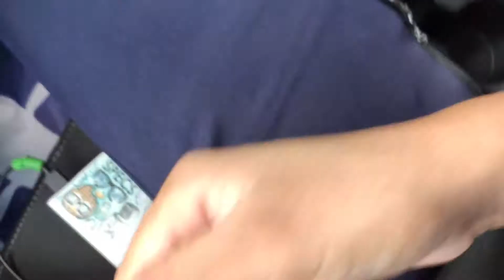First service of Hyundai i20